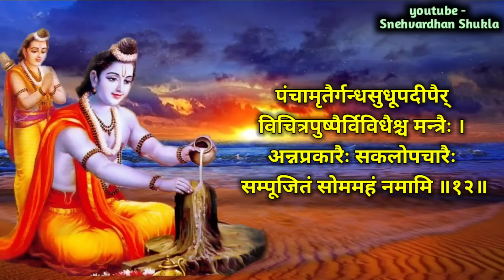Shambhu Stuti | भोलेनाथ शंभू को प्रसन्न करने को भगवान श्री राम द्वारा गाई गई | Namami Shambhum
Shambhu Stuti | भोलेनाथ शंभू को प्रसन्न करने को भगवान श्री राम द्वारा गाई गई |  Namami Shambhum | Shambhu Stuti (Namami Shambhum Purusham Puraanam) - with Sanskrit lyrics | शम्भु स्तुति । श्री राम द्वारा की गई भगवान शिव की स्तुति

shiv shambhu
shambhu stuti with lyrics
shambhu stuti by shri ram
shambhu stuti in hindi
namami shambhu
namami shambhum purusham puranam
shiv stotram
shiv stotra
shiv stuti
shiv bhajan
shiv bhajan namami shambhu
shiv bhajan shambhu stuti
shiv-shambhu stuti-1
shiv stotram shambhu stuti
shiv stotram namami shambhu
shiv stotram by shri ram
shiv stotram by rama
shiv stuti by ram
shiv bhajan by ram